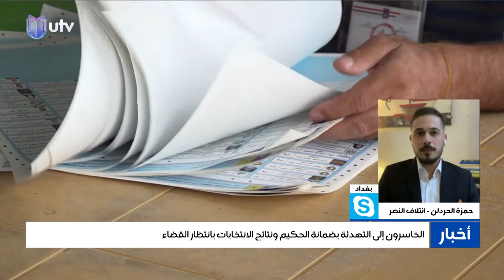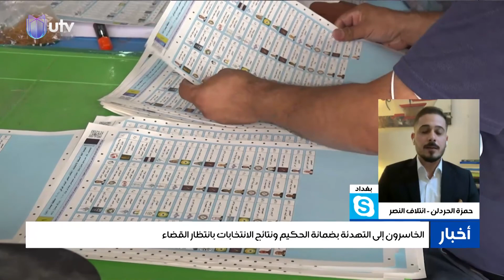الحردان: استمرار العد والفرز اليدوي لن يكون مرضيا لجميع المعترضين، وشددنا على وجود إجراءات شفافة